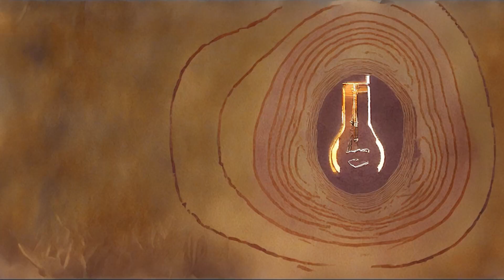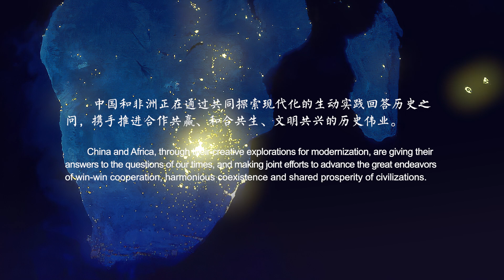Lighting up the hope for development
As night falls, candles and kerosene lamps are lit in many remote villages in Africa. A young boy is flipping through a book of Chinese mythology, but his kerosene lamp burns out, plunging the room into darkness. Suddenly, a boy in the book, dressed in traditional Chinese attire and holding a lantern, seems to step out of the pages. He takes the young boy's hand and together they soar through the clouds, flying over the vast African continent, witnessing the heartwarming scenes brought about by China-Africa cooperation.
Over the past more than 10 years, guided by the principles of China's Africa policy - sincerity, real results, amity and good faith, and pursuing the greater good and shared interests proposed by Chinese President Xi Jinping, a large number of signature projects and "small yet smart" people-centered programs have been launched，not only lighting the boy's home, but also connecting the dreams and hopes of the two peoples.
china and africa have always been a community with a shared future. China will always walk side by side with Africa on the path to modernization. China and Africa, through their creative explorations for modernization, are giving their answers to the questions of our times, and making joint efforts to advance the great endeavors of win-win cooperation, harmonious coexistence and shared prosperity of civilizations.